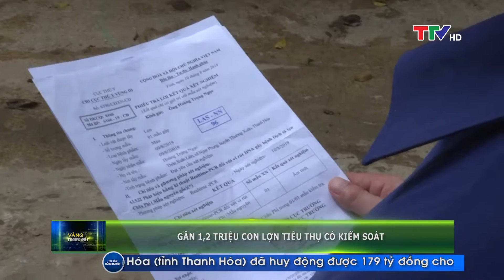Vàng trong đất 19/12/2019